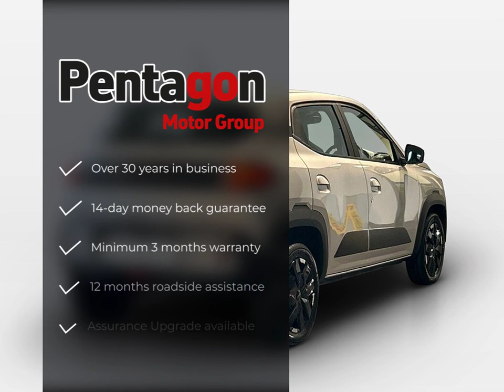Dacia Spring Extreme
Check out this Dacia Spring Extreme 2024 with 15 miles, Automatic transmission. Let us give you a quick overview of the specification: .